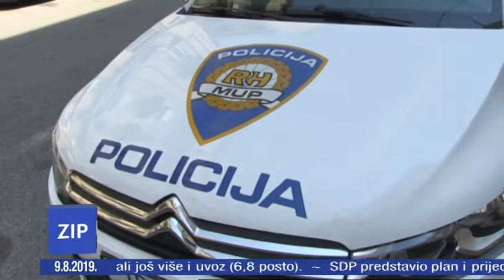ZIP - 9.8.2019. - Z1 TELEVIZIJA